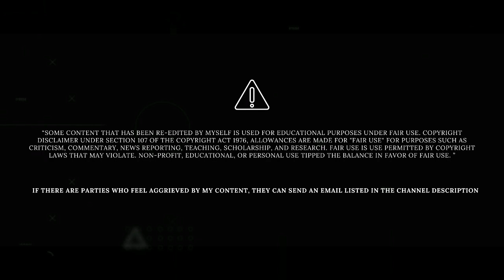Dulu Di Usir! Sekarang Menjadi Kapten Di Persib Bandung - Rachmat Irianto Highlight Persib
Rachmat Irianto Highlight Persib
Rachmat Irianto Skill Persib
Rachmat Irianto Skill Timnas

Persib Persebaya
Persib Vs Persebaya
Persebaya Vs Persib
Highlighr Persib Persebaya
Persib vs Persebaya Live

rachmat irianto persib, rachmat irianto di teror, rachmat irianto malaysia, persib bandung, persib, timnas indonesia

The Soccer Indo Berisi Tentang Berita Sepak Bola Timnas Indonesia Terbaru , Terupdate Dan Terkini. Selain Berita Kita Sering Menyuguhkan Hasil Timnas Indonesia / BRI Liga 1 Di Pertandingan Terbaru, Highlight Analisis Pertandingan Dan Live Pertandingan Timnas Indonesia (Jika Di Ijinkan).

Suguhan Terlengkap Mulai Dari Timnas U16, U17, U18, U19, U22 Hingga Senior Yang Akan Bermain Di Piala Dunia , AFF, AFC, Sea Games, Piala Asia Maupun Hanya Fifa Matchday.